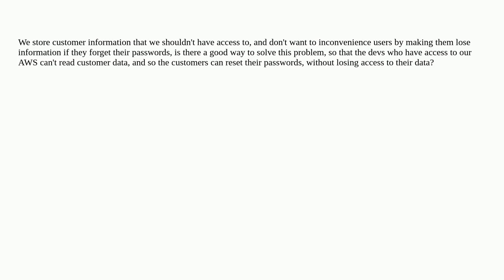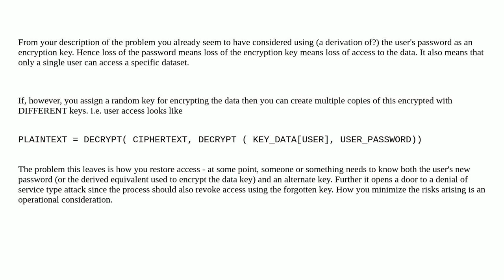Best practice for storing personal information on AWS that we shouldn't be able to see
A special thanks goes out to the community

  amazon-web-services amazon-kms security amazon-s3